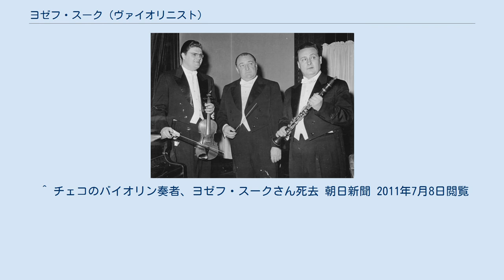ヨゼフ・スーク (ヴァイオリニスト)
ヨゼフ・スーク（Josef Suk、1929年8月8日 - 2011年7月6日）は、チェコのヴァイオリン奏者。
ヴィオラ演奏でもよく知られる。
ボヘミア・ヴァイオリン楽派の継承者として美しい音色と気品ある歌いぶりで評価されていた。
ヨゼフ・スークはチェコの作曲家ドヴォルザークの曾孫であり、同姓同名の作曲家ヨセフ・スクは祖父である。
チェコ語のJosefの発音はヨゼフであるが、慣用でヨセフとされてきたので複数の表記がある。
 ボヘミア・ヴァイオリン楽派の重鎮だったヤロスラフ・コチアンの秘蔵弟子として英才教育を受ける。
プラハ音楽院卒業後、プラハ四重奏団の第1ヴァイオリン奏者として音楽活動を開始する。
その後も、チェロのヨゼフ・フッフロ、ピアノのヤン・パネンカと「スーク・トリオ」を結成するなど、室内楽において活動を盛んに行う一方、ソリストとしても1959年から世界ツアーを行うなど名声を得た。
 スプラフォンを中心として録音も多く、チェコのスメタナ弦楽四重奏団と共演したモーツァルトの弦楽五重奏曲では第1ヴィオラを担当し、1981年度のレコード・アカデミー賞を受賞するなど室内楽においてはヴィオラ奏者としての活動でも評価を得た。
 2002年に現役を退き、闘病生活を送っていたが、2011年7月6日に亡くなった。
81歳没。
 ^ チェコのバイオリン奏者、ヨゼフ・スークさん死去 朝日新聞 2011年7月8日閲覧